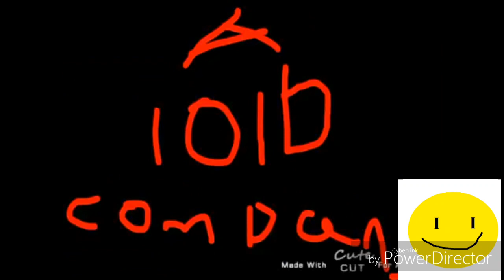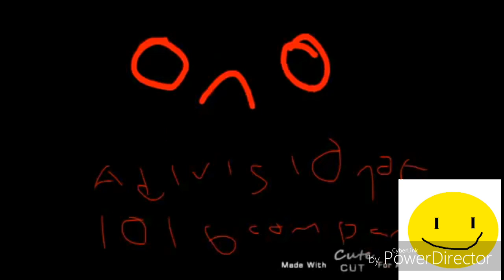[Sparta Remix] Buena Vista International Television Sparta Remix